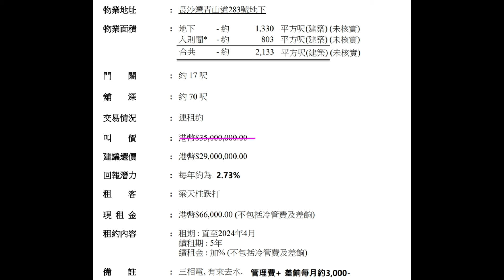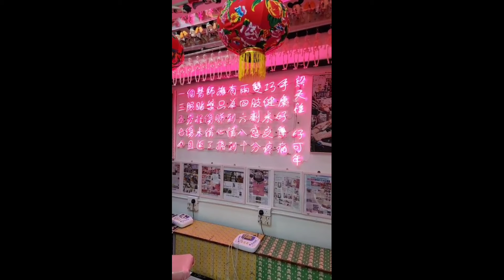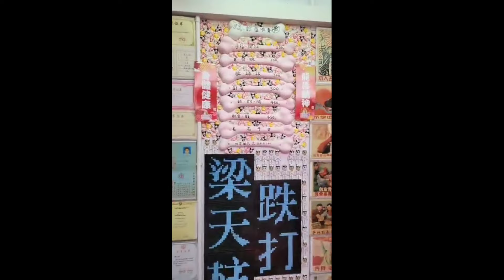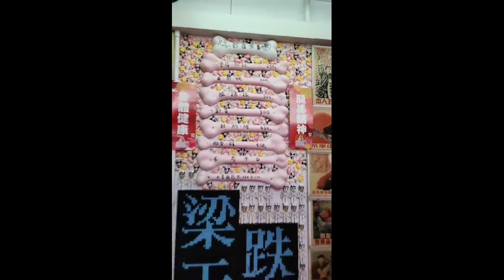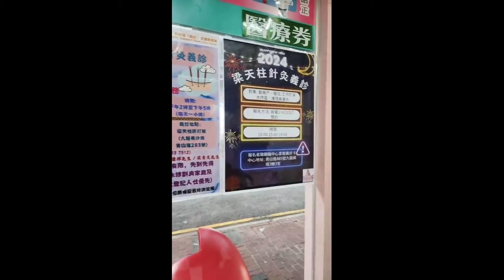今日消息： 市傳成交港幣2200萬，第4536成交，感覺6.5分，長沙灣青山道283號地下，建築面積地舖約1330呎，入則閣803呎，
今日消息： 市傳成交港幣2200萬，感覺6.5分，長沙灣青山道283號地下，建築面積地舖約1330呎，入則閣803呎，實用面積地舖約1100呎，門闊約17呎，深約70呎，市傳成交港幣2200萬，租客梁天柱跌打，租金港幣$66,000，租期直至2024年4月，續租期5年，回報率約3.6%。層高約10層。

原業主於1997年4月以港幣850萬買入，持貨27年，升幅158.8%。

此舖位於長沙灣青山道旺段， 可惜屬於陰陽街，這間舖屬於陰街，人流較少。 勝在間舖大大件，連入則閣，舖型四正，租客區內有名氣，已租用多年，靚舖！興

近年盛滙「服務式商舖」已幫助了40個租客，拍了超過100條宣傳影片，現金資助投放已經超過港幣700萬！

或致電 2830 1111